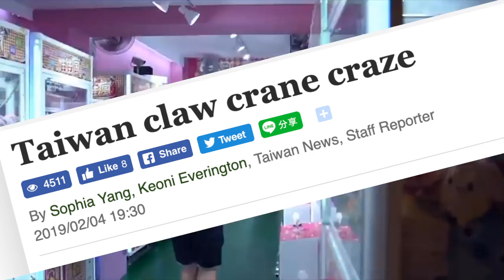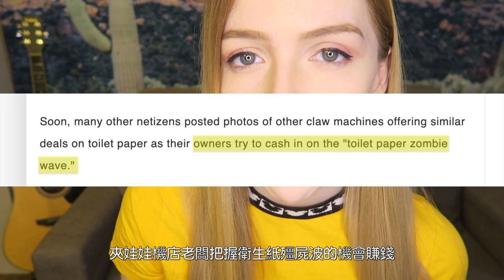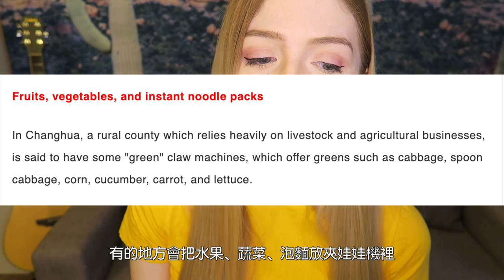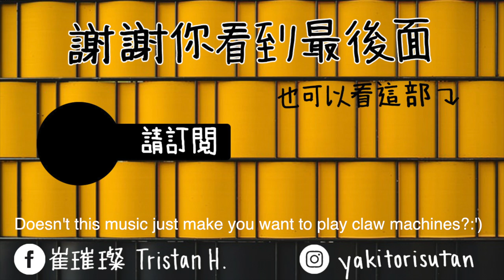12 Absurd Claw Machine News Articles from Taiwan | 在台灣12則最誇張夾娃娃機新聞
This time we explore the most ridiculous claw machine news articles from Taiwan.

This is all in good fun! Of course I hope everyone involved in these articles is okay.

Which is your favorite article?

(Mummy vector created by katemangostar.)